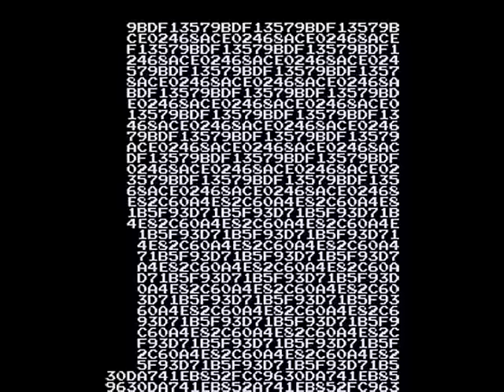Pac-Man - Perfect Game 3,333,360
A "perfect" game of the original Pac-Man arcade game ends on board 256 with the maximum score possible: 3,333,360.

All dots, ghosts, and bonus symbols must be consumed to achieve a perfect score, and no deaths may occur until reaching the final board (i.e., the "split screen").  On the final board, the 5 extra men are intentionally sacrificed; each death regenerates the 9 hidden dots on the right side of the split screen, allowing for an additional 90 points per man sacrificed.

Performed using WolfMAME 0.178 on 1/26/2017.

Total game time: 5h 25m 54s